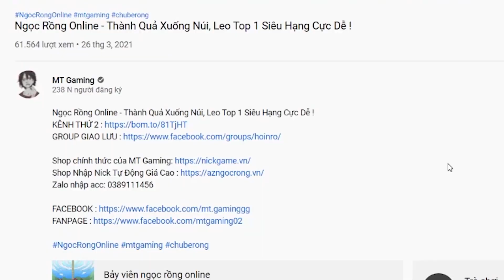Ngọc Rồng Online - Trận Đấu Cuối Cùng Hoàn Thành Thử Thách Giữ Top 1 Siêu Hạng !